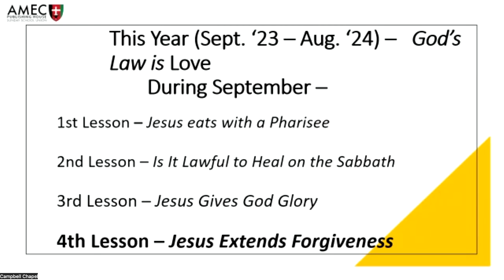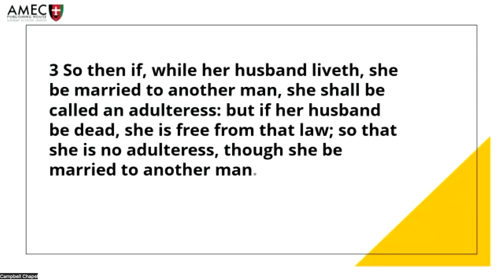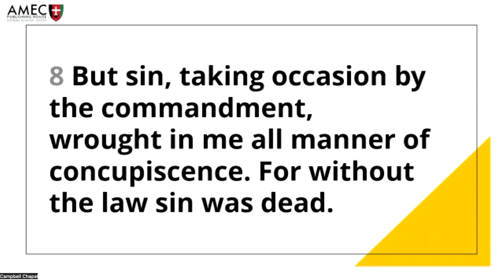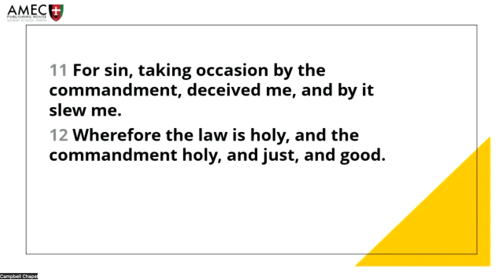Church School Lesson: The Law Reveals Sin (Romans 7:1-25)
Brother Walter W. Williams
Oct. 8. 2023
Campbell Chapel AME Church